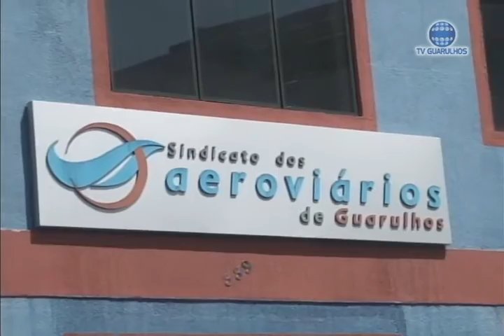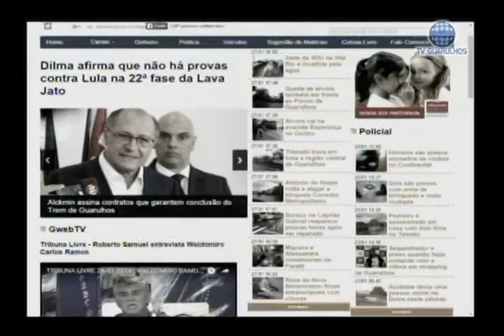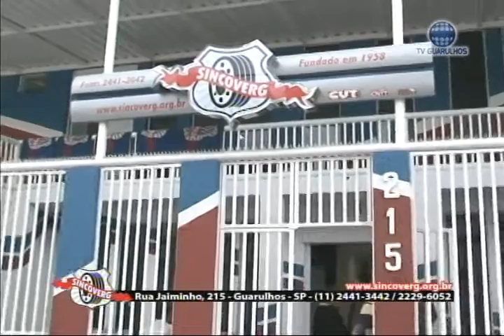TRIBUNA LIVRE 27-01-2016 (MAURÍCIO SIQUEIRA)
O programa Tribuna Livre recebe o jornalista Maurício Siqueira, presidente municipal do Solidariedade. Entre diversos temas abordados, Siqueira comenta sobre a situação política da cidade.